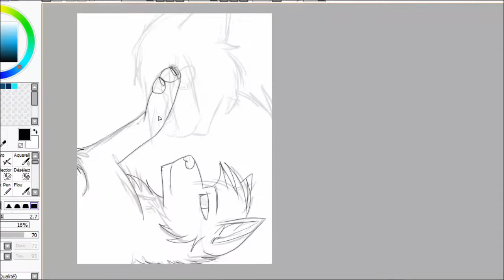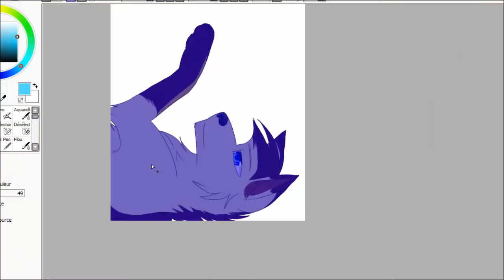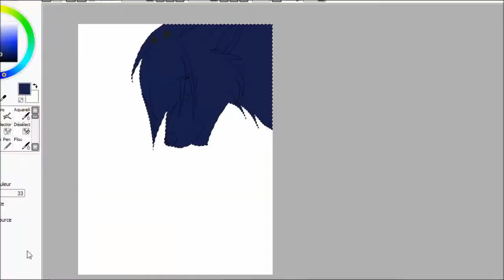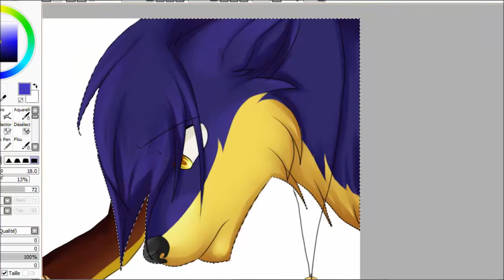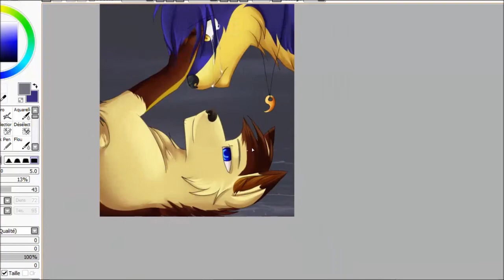Tchhh...don't cry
Voilà, juste une grosse, grosse envie de dessiner mes deux namours. 3ans que sheen m'accompagne, 3ans que je la dessine. Et franchement, toujours autant de plaisir à la dessiner.
Je tiens à rermercier à Naroline sans qui que je n'aurais jamais écouter cette musique qui a été le gros gros de mon inspiration  que j'ai passé en boucle quasiment pendant touuuute la durée du dessin . J'ai donc trouvé logique de la mettre dans mon speedpaint, et je m'excuse d'avance aussi si elle le prend mal parce qu'à la bas c'était la musique de sa MAP...désouley.

[edit] Je viens tout juste de regarder la traduction de la musique. sincèrement je trouve que les paroles colles parfaitement au ressentie que j'ai voulu donner.
les voici :
Les yeux comme un accident de voiture
Je sais que je ne devrais pas regarder mais je me peux m'en détourner
Le corps comme un coup de fouet
salez mes blessures mais je ne peux pas guérir
ce que je ressens pour toi.

Je te regarde comme un aigle
Je te regarde comme si j'allais te déchirer , membre par membre
La faim ne s'arrêtera t-elle jamais?
Peut-on simplement affamer ce péché?

Ce petit baisé que tu m'as volé
a retenu mon cœur et mon âme
Et comme un cerf dans la lumière des phares j'ai rencontré mon destin
N'essaye pas de combattre la tempête
Tu tomberais par dessus bord
Les marées me ramèneront à toi

Et sur mon lit de mort , tout ce que je verrais c'est toi
La vie quittera surement mes poumons
Mais mon cœur restera avec toi

Et comme un fantôme dans le silence, je disparais

Les vagues nous tireront au fond

QUESTION : ça vous dit que j'lai met en traduction sur la video :) ?